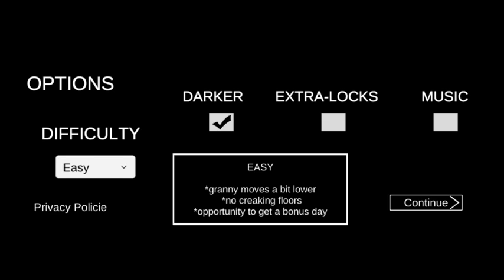New Granny Remake gameplay || Barby granny door Escap || Hasir gamer 2.0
Wrong floor | Sokher Gamer

New Granny Remake is So dangerous

Granny" is a popular horror-themed mobile game developed and published by DVloper. In this game, players find themselves trapped inside a creepy house where they must escape while being pursued by a terrifying and malevolent Granny. The Granny character is deaf but highly sensitive to noise, making it challenging for players to move around silently and avoid getting caught.

To escape the house, players must solve puzzles, find hidden items, and unlock various locks on doors and windows. The game is known for its tense atmosphere, jump scares, and challenging gameplay. "Granny" has garnered a significant following and is enjoyed by players who like horror and suspenseful gaming experiences on mobile devices.